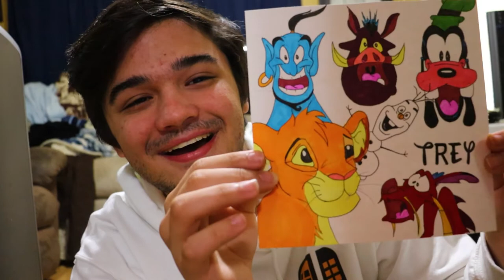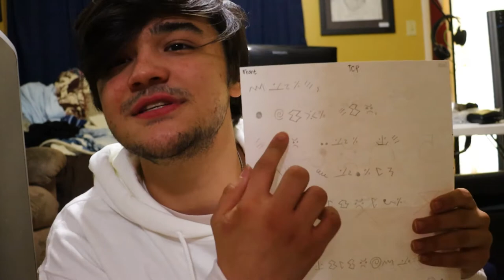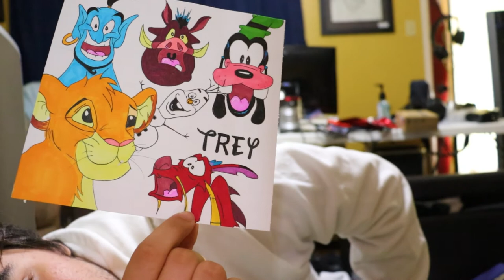Kayla Sent Me This in the Mail PART 2 (Lemon Crew) *AMAZING*